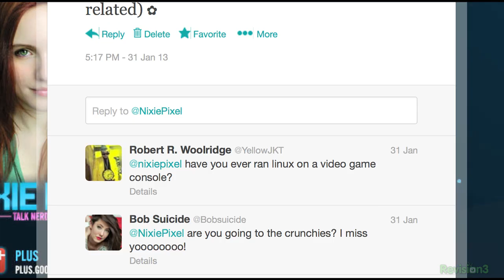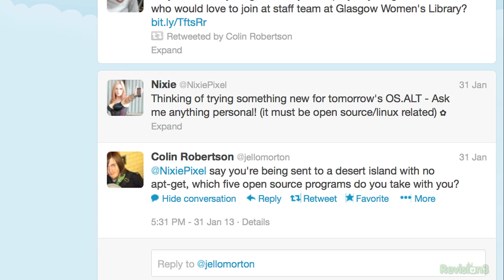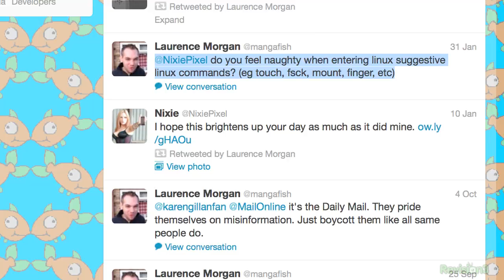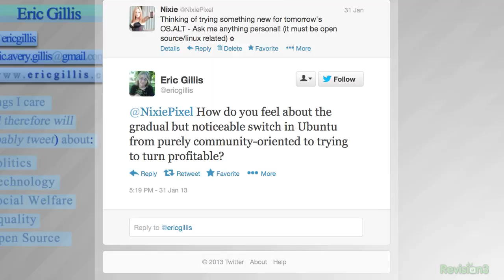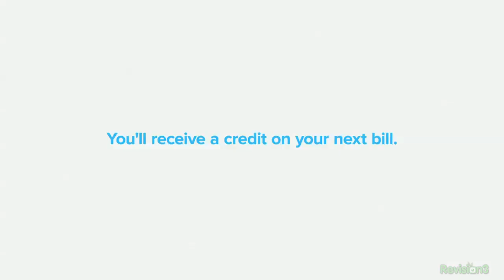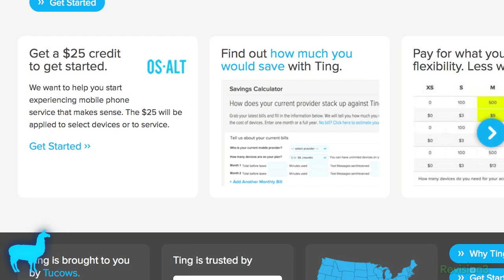Is Canonical Corrupt? Best Distros, Linux Gaming & Phones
I don't usually do the 'ask Nixie' type thing.. but here are some of your most commonly asked linux / FOSS questions and my replies because I luv you! || Add me Fight for the users in our Discord